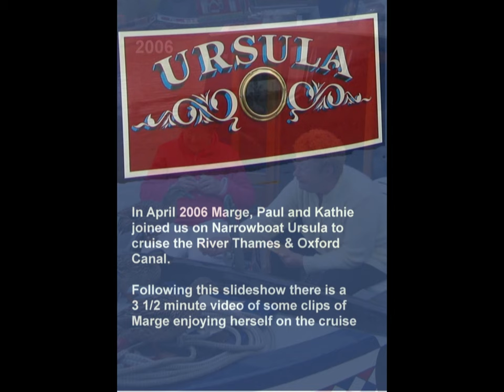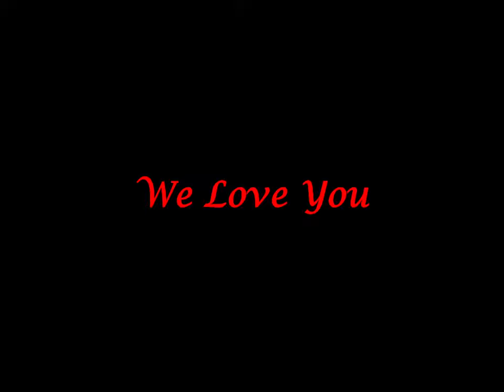2020 Dec 24 ~ In Memory of Marguerite Dalton {nee Harrison} ~ 20th Dec 1924 - 4th Dec 2020